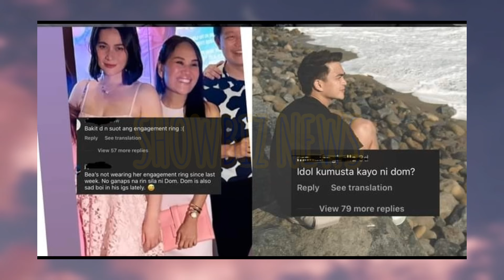SHOWBIZ NEWS | Dominic Roque and Bea Alonzo Nabulgar Ang sekretong hiwalayan na Pala nila?